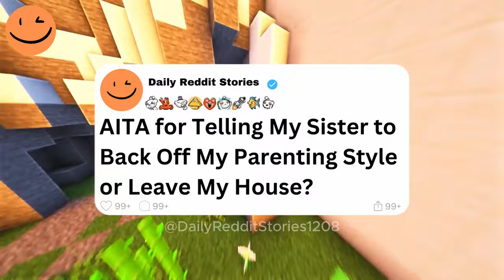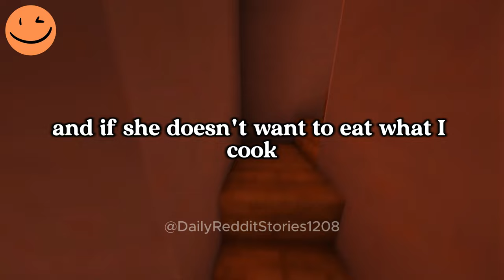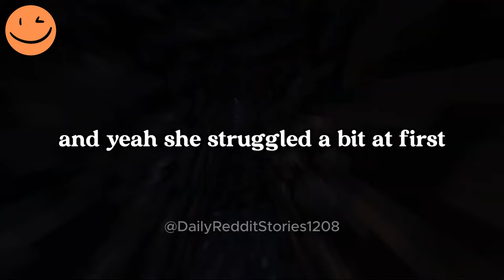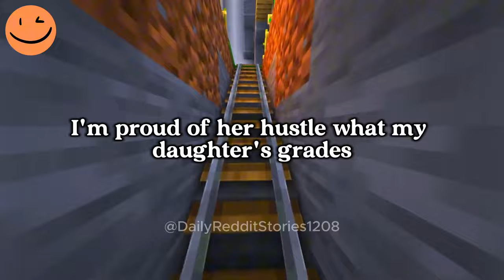AITA for Telling My Sister to Back Off My Parenting Style or Leave My House?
00:00 - Intro
00:07 - AITA for Telling My Sister to Back Off My Parenting Style or Leave My House?
07:53  - Outro

Story by: u/rrraannnddooomm